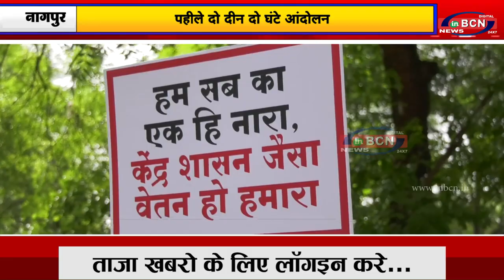परिचारिका आज से आंदोलन पर..inbcn news